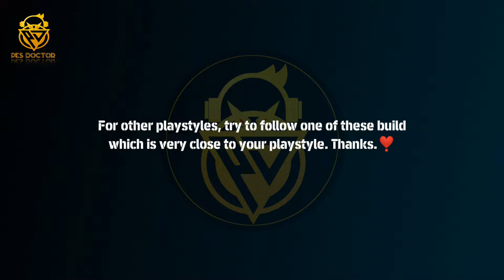Nominating Contract Training Guide For All Playstyles | eFootball 2023 Mobile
In this video, i've shown you nominating contract training guide for all playstyles in efootball 2023 mobile.